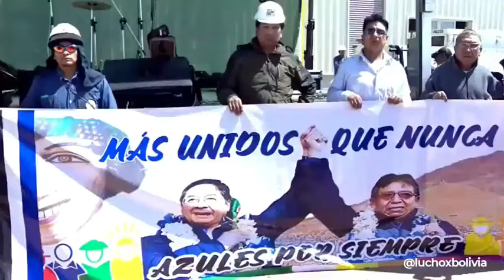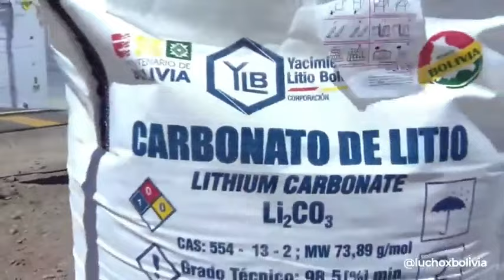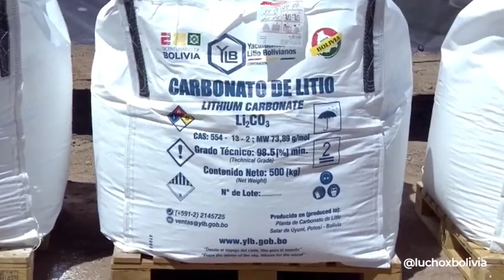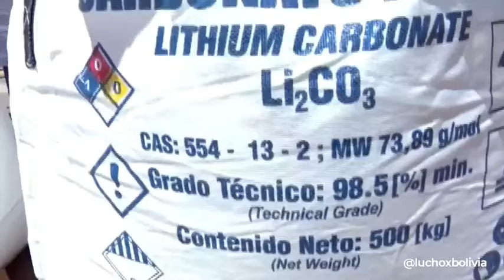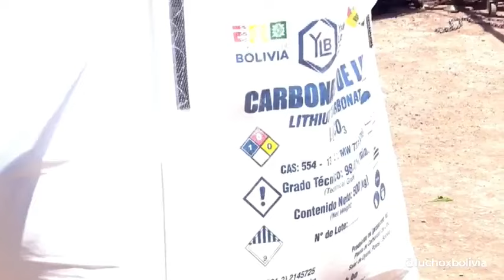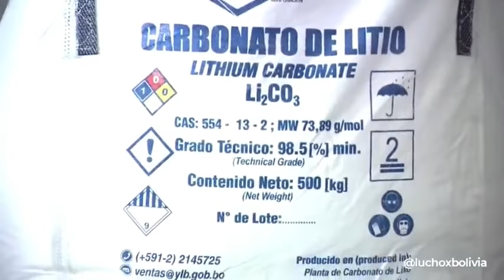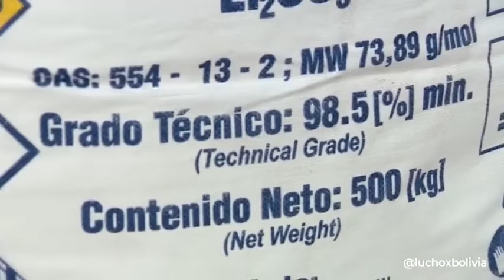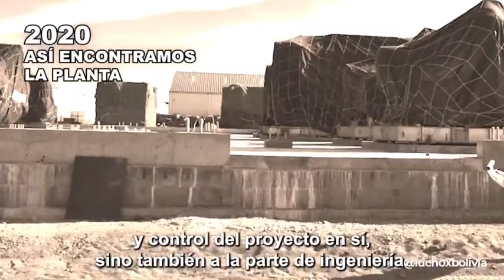Inauguración planta industrial de carbonato de Litio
Unidad Móvil - Inauguración planta industrial de carbonato de Litio